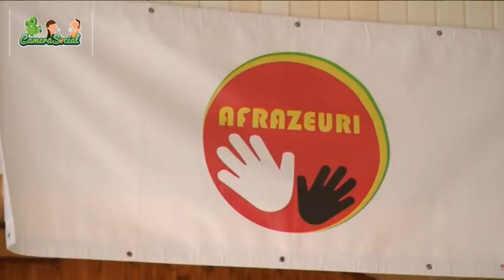Multicultureelfeest in Geel